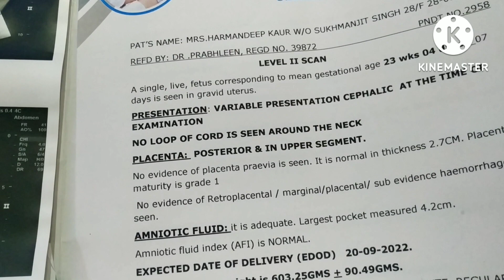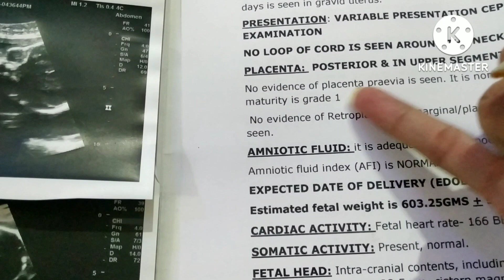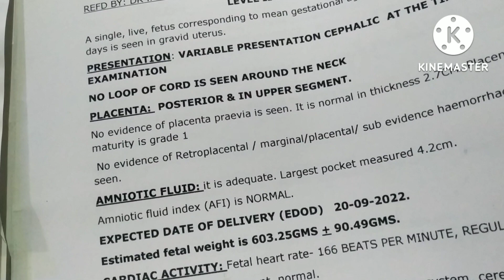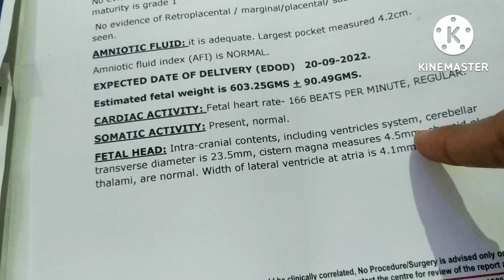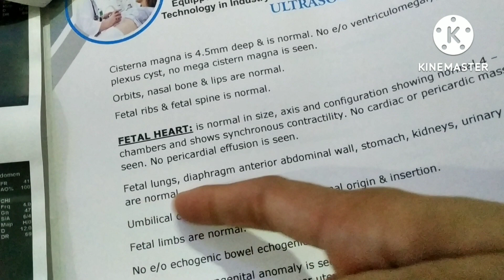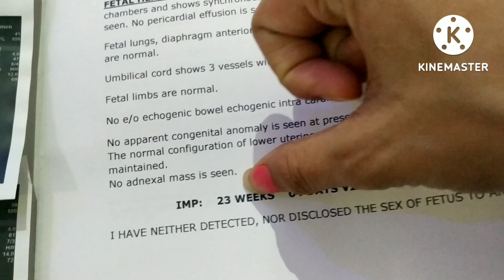Nt ultrasound report in pregnancy || 20 week ultrasound gender || anamoly Scan in pregnancy